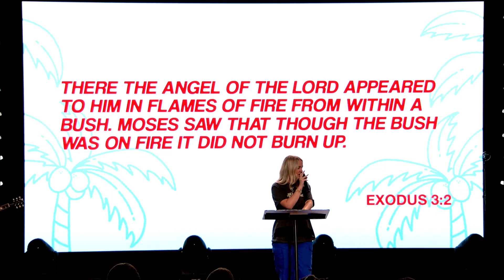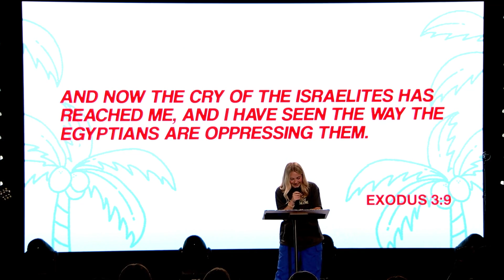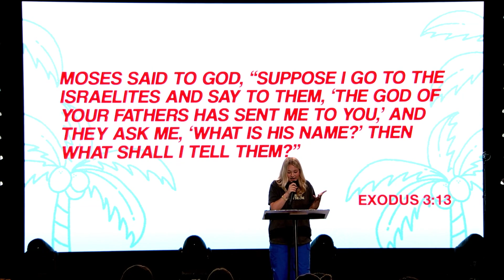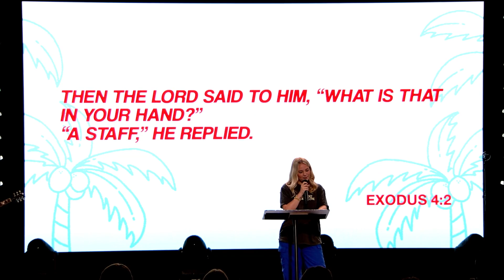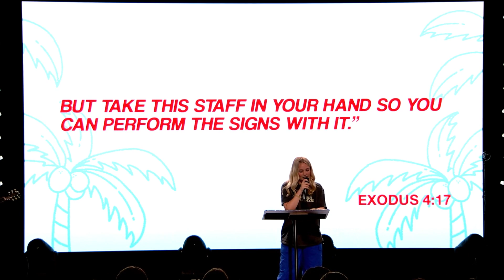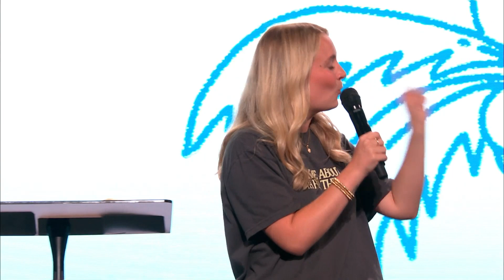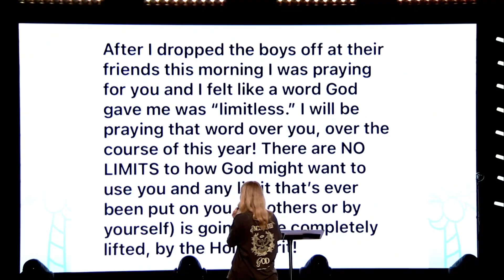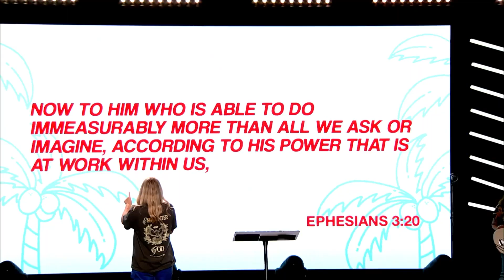Limit Lies // Rachel Gonzalez // Summer Nights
Who We Are:
We are Youth For The One, a ministry based in Lakeland, FL. We are a part of Church For The One. Here at Youth For The One our mission is to Reach the people, Grow the Believer, and Release the Leader. We are not just a youth group we are youth movement.